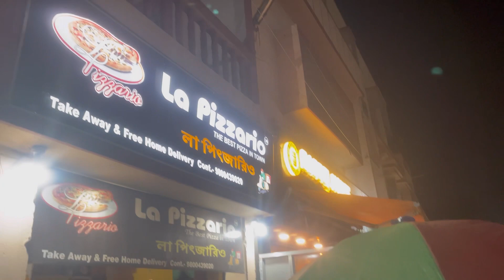Sonar Tori| IPL এর compensation, কোথায় গেছিলাম আমরা?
We are here to share our little world, "Tori," with you. While the husband works in software engineering, the wife is a physicist. Strange combinations can occasionally have positive results 😂, and our little princess is no exception. Now that we are here, I hope you stay with us which could be considered as our "extended family” ❤️